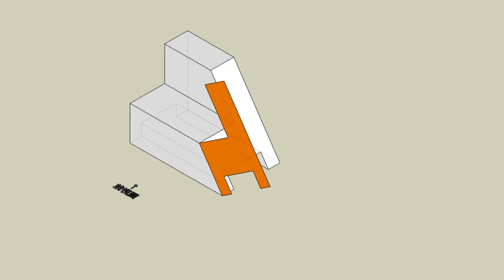育才出版測驗本第152頁第一題-等角圖展示